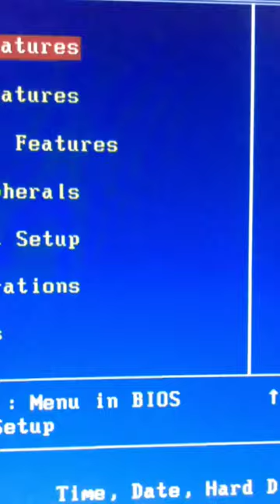Martin Gore e Peter Gordeno Little Soul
Hay una duda rondando en todos los caleños y es si se presentará la agrupación RBD en Cali. Los rumores cada vez más van creciendo, luego de que desde la Alcaldía se estuvieran publicando algunas pistas. El pasado miércoles comenzó todo, cuando el secretario de Seguridad de Cali, Jimmy Dranguet, publicó una foto de una corbata roja.
Sistema de puntuación en Taekwondo WTF. Los ataques recibirán puntuación cuando sean ejecutados con efectividad en las áreas permitidas del cuerpo: Un punto para el ataque al peto o protector de pecho. Tres puntos por patada válida con giro al cuerpo. Tres puntos por ataque a la cabeza.
Un tul es un combate imaginario contra una o más personas, ejecutadas en un orden específico, existentes en el Taekwon-Do ITF (International Taekwondo Federation)
Asemejan a los kata del Karate-Do, o los poomsae del Kukkiwon o Taekwon-Do WTF (World Taekwondo Federation). Existen actualmente 24 formas, que simbolizan "un día, 24 horas o toda la vida" según el general Choi Hong Hi